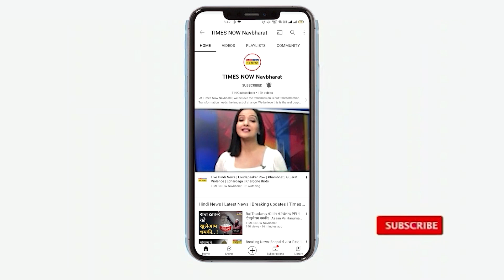Varanasi को PM Modi ने तोहफे में क्या- क्या दिया? कैसे बदल जाएगी अब Varanasi की सूरत?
Varanasi को PM Modi की ओर से एक बड़ा तोहफा दिया गया है। करीब 43 परियोजनों को शिलान्यास और लोकार्पण पीएम मोदी ने किया। अपने दौरे पर आए पीएम ने करीब 5 घंटे तक रहे और फिर कई सारे तोहफे दिए गए। अब इसके बाद वाराणसी की सूरत कई तरह से बदलने वाली है। क्या कुछ मिला है बनारस को देखिए इस वीडियो में